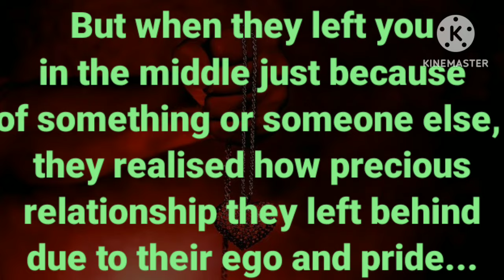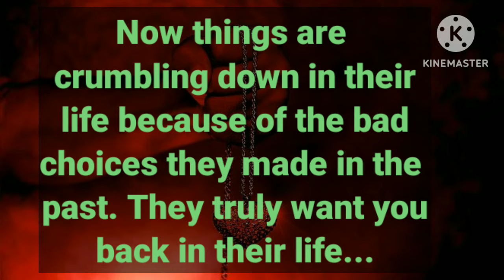Partner Feelings🧿/ They are ashamed for keeping you in a dark place ⚫by lying about their feelings